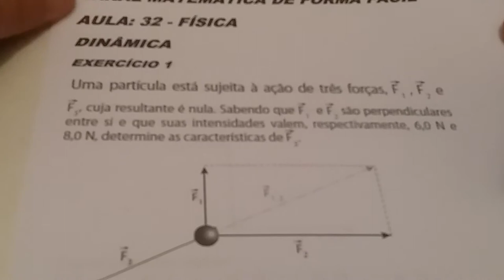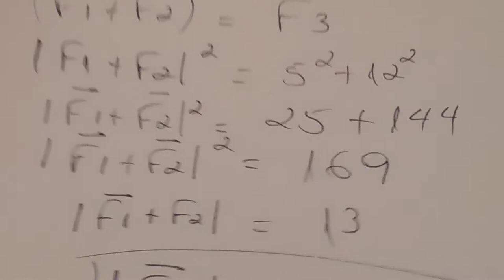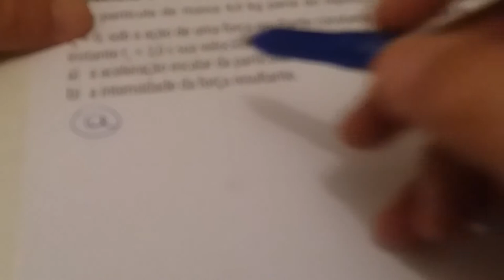AULA 32 - FÍSICA - FORÇA RESULTANTE ( DINÂMICA)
NESSA AULA PREPAREI EXERCÍCIOS SOBRE PRINCÍPIOS DA DINÂMICA,   SOBRE AS FORÇAS RESULTANTES E 2° LEI DE NEWTON